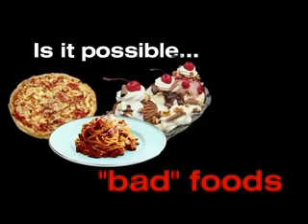Weight Loss Foods - Eat Junk Food Lose Weight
Kyle Leon's Customized Fat Loss has become a very popular diet program in the past few months since it's release, . It's a truly unique program because rather than just being a guide book or some videos, Customized Fat Loss actually includes breakthrough nutritional software that allows you to totally customize your fat loss program so that it works for you, and your bodies unique nutritional needs.

The Customized Fat Loss program is designed for individuals at all levels of fitness because it tailors a specific fat burning nutrition plan to the individual customer based on their age, weight, height, metabolism, and true body type. Then, depending on these factors and the customers fat loss goals, Kyle Leon's Customized Fat Loss provides a custom nutrition plan based on years of research by leading nutrition experts.

"Most weight loss programs don't work because they don't take into account a person's specific nutritional needs", Delmonico says. "This program is ingenious because Kyle Leon and his team of world renowned nutritionists actually developed four different patented formulas to deliver nutrition tailored to an individual's body type, fitness level, and fitness goal. Customized Fat Loss asks, 'Is this person working out? Is this person young, old, tall, short, and so on' to make sure that the program works for them based on all of these crucial factors."

In addition to the software and customized fat loss formulas, customers also receive a host of advanced fitness techniques including a method for tightening the skin and facilitating rapid weight loss without cardio. The program explains common mistakes people make when trying to lose weight, and provides information on how to keep the weight off permanently.

"Food is flat out the best medicine for your metabolism and your health" says Dr Hollowell a physician endorsing Kyle Leon's Customized Fat Loss. "However, as odd as it sounds, figuring out what foods to eat, in what amounts, and at what times to create a fast fat burning metabolism always remains a mystery to most."

Many customers feel reassured that Kyle Leon's program is all natural and has been endorsed by many doctors and leading nutrition experts. Leon is also the creator of the Somanabolic Muscle Maximizer, a program for gaining lean muscle mass without putting on any additional body fat.

"There are so many crazy diets out there today that can actually damage your health," says Delmonico. "That's why we have been so impressed with both of Kyle Leon's programs. Not only are they safe, and natural, but they both work extremely fast. And you don't need to worry about losing any of your hard earned muscle."